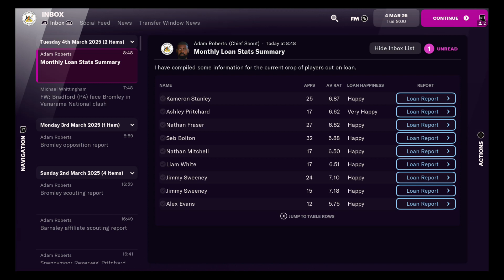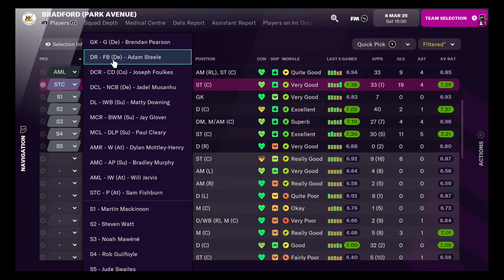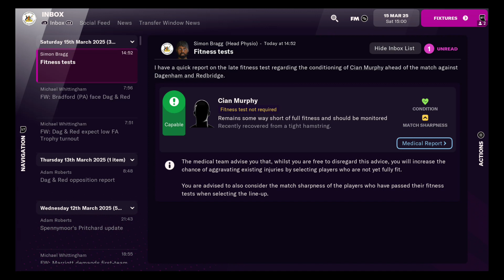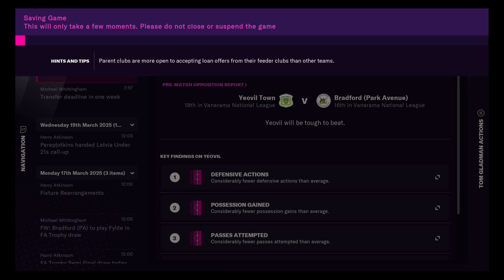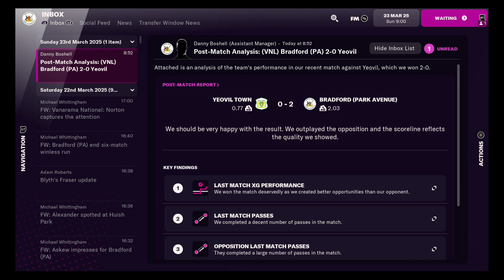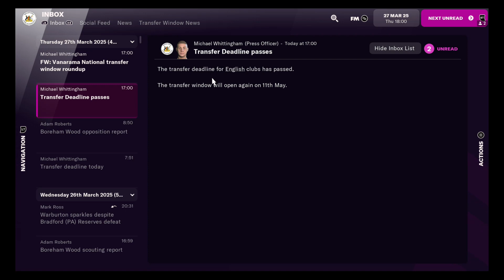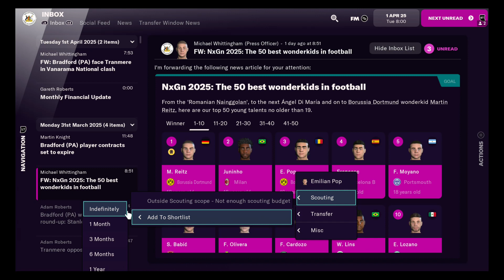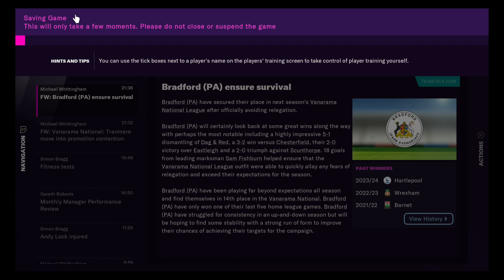FM22 CO-OP CAREER W/ B1AZINBISHOP #28: JEKYL AND HYDE FORM!!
Welcome to my co-op career with B1azinBishop of Football Manager 2022!